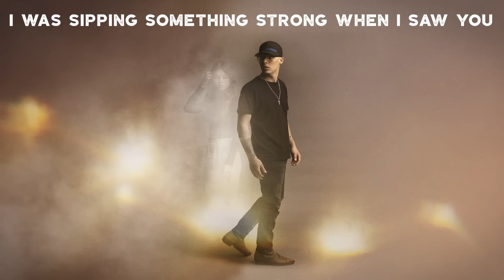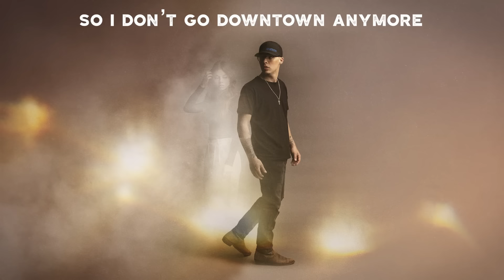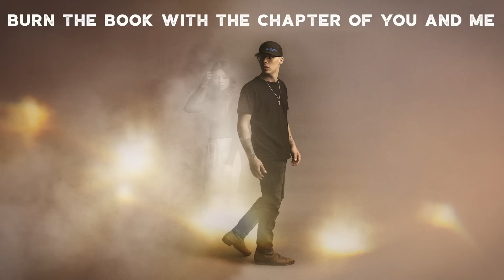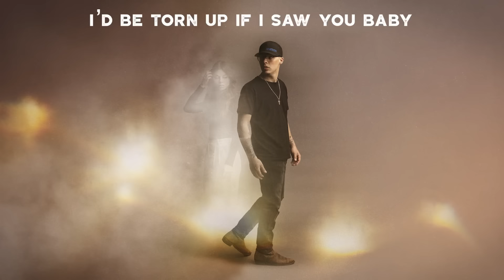Chase Matthew - Downtown (Lyric Video)